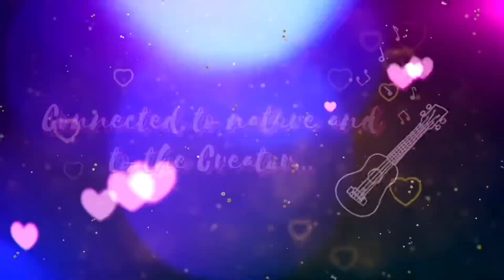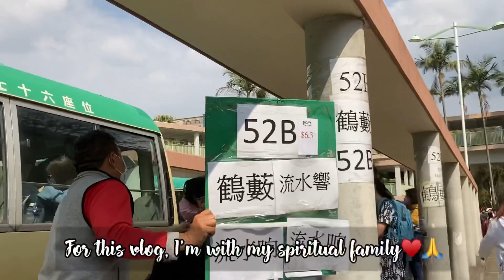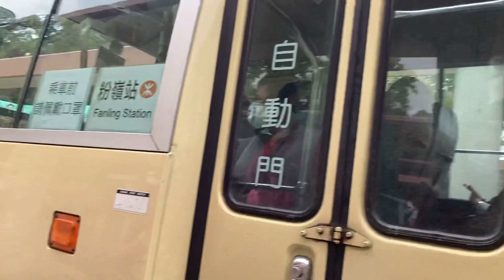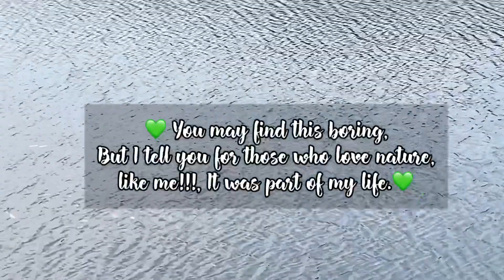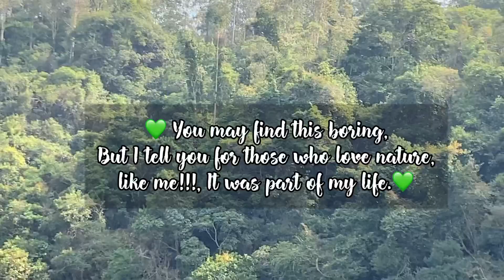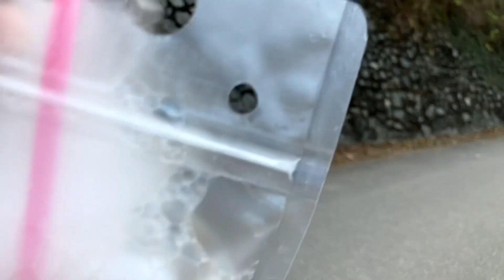How to get to Hok Tau Reservoir Family Walk- Hok Tau Reservoir Adventure:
Unexpected hiking!

Some people thought nature is quite boring but those who appreciate it tend to live healthier, more creative, and motivated.

Sparrow’ Diary